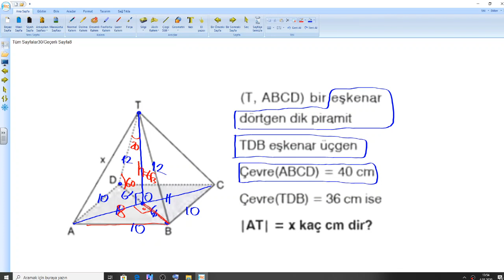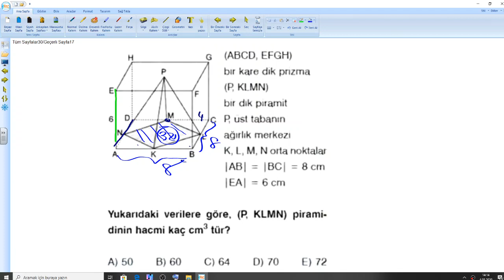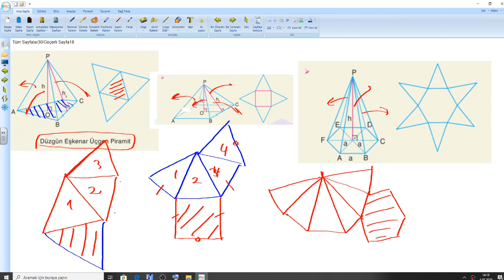KATI CİSİMLER PİRAMİT 2